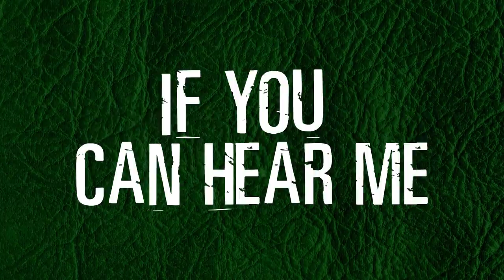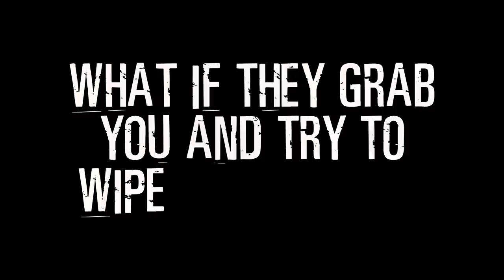HE'S BACK! | The Ninth Doctor Adventures: Ravagers Trailer | Doctor Who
Hear the Ninth Doctor's return in these new audio adventures starring Christopher Eccleston, arriving May 2021! 🍌🎧